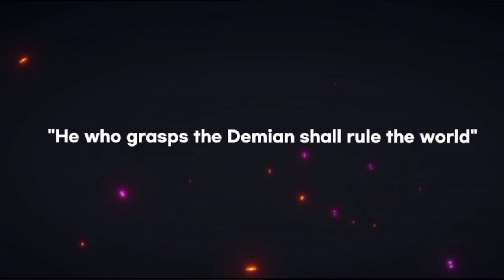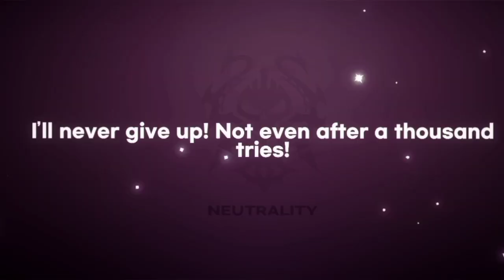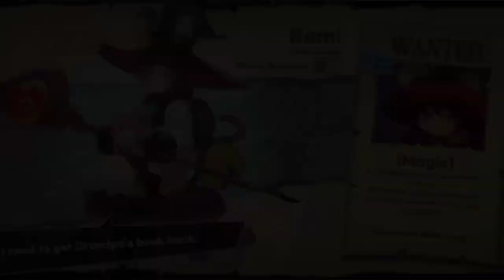DEMIAN SAGA CHRONO PIRATES GAMEPLAY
A review and gameplay
Keywords -

Silly N Fun Gamer
DEMIAN SAGA CHRONO PIRATES
roleplaying
rpg

Hastags-

Queries-

In this video,  I will show you these-

•The gameplay and review of a new game

Bye and see you in another video. Until then take care!